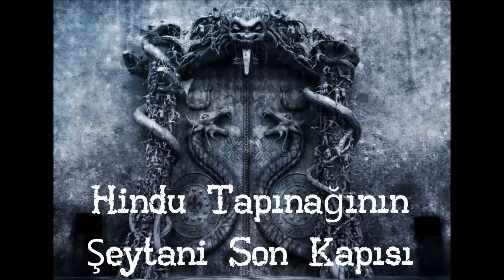Hindu Tapınağının Şeytani Son Kapısı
Hindistan’ın güneyindeki PADMANABHASWAMY isimli Hindu tapınağında yapılan restorasyon çalışmalarında beş gizli oda bulundu. Odaların içinden yaklaşık 22 milyar dolar değerinde altın, gümüş ve değerli taşlar çıktı.

Dünyanın ikinci kalabalık ülkesi Hindistan’da bir tapınağın gizli bölmelerinden çıkan hazine dudak uçuklattı. Karela eyaletinde bulunan Sree Padmanabhaswamy tapınağı 140 yıldan beri hiç bir restorasyon görmemişti. Tapınağın eyalet yönetimine geçmesinin ardından yetkililer, çok eski olan ibadethanenin elden geçirilmesi için çalışma başlattı. 16’ıncı yüzyılda bölgenin hükümdarı olan Travancore Krallığı tarafından inşa edilen tapınağı taşıyan kolonları sağlamlaştırmak için mabedin altına inen ekipler elmas, altın ve gümüş takılarla ağzına kadar dolu 5 gizli oda buldu.

5 gizli odanın 4 ünün kapısı açılarak içeri girildi , biri hariç son kapı denilen yer. Fakat bu kapıyı diğer kapılardan ayıran bir özellik var oda   ZAMAN İÇİNDE KAYBOLMUŞ GİZLİ BİR İLAHİYİ ile  KİLİTLENDİği ve hala kapının diğer tarafından boğuk sesler ile, cihazlarla kaydedilen ses dalgaları olduğu. Kapının önemi ve şeytani birtakım unsurlar taşıdığı düşünüldüğünden tapınağın bu bölümünün ve kapının bu yüzden gizi tutulması istendi, fakat gizlic çekilen bir kare resim ile kapı görülebildi.